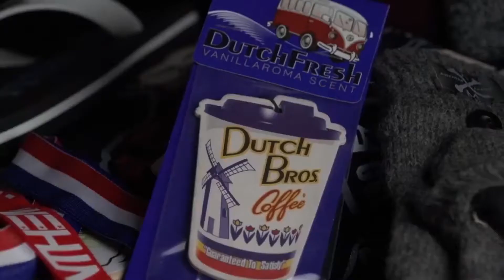Guru Screen Printing